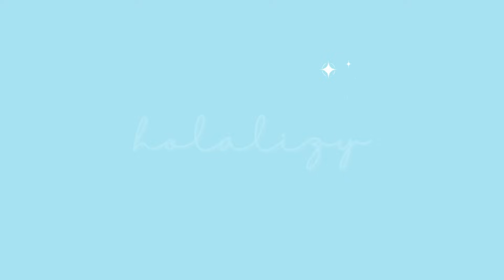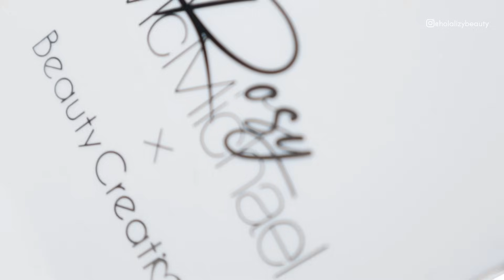PROBAMOS LA COLECCIÓN DE ROSY MCMICHAEL X BEAUTY CREATIONS | HolaLizy 🦋